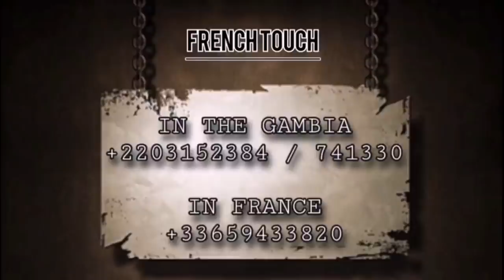RIP Yusupha - The BURIAL Of YUSUPHA York In FRANCE - Today Friday 16th July 2021